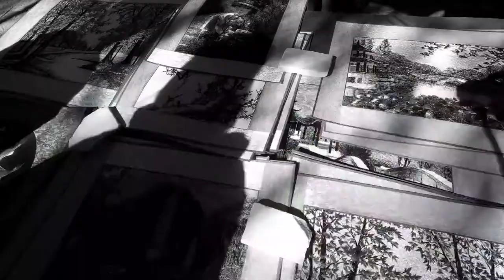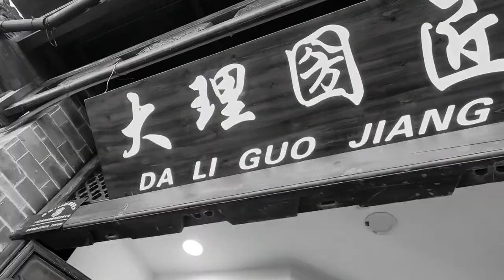OLDTOWN OF DALI | YUNNAN | CHINA | TRAVEL VIDEO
Dali is a city in China’s southwestern Yunnan province, on the shores of Erhai Lake. Its history stretches back to the kingdom of Nanzhao (8th century). The walled old city, from the Ming dynasty, contains traditional homes and towers from the Bai ethnic minority. Beyond the old city rise the Three Pagodas of Chong Sheng Temple, dating to the 9th century. Recorded via gopro hero 7 during my travel to Kunming, China disember 2019.